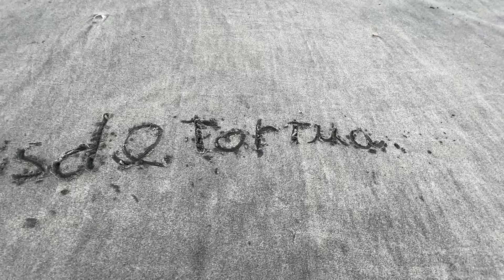7 de noviembre de 2020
PuntaChame y las tortugas marinas , llegan en las fechas de noviembre a poner sus huevos